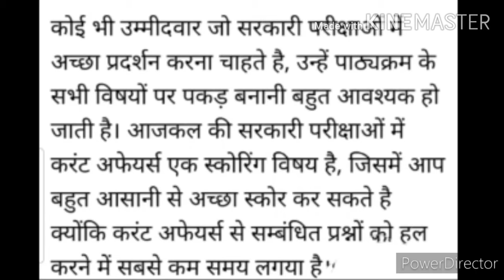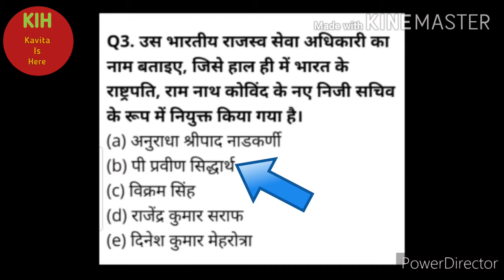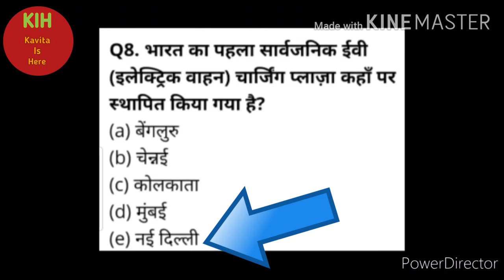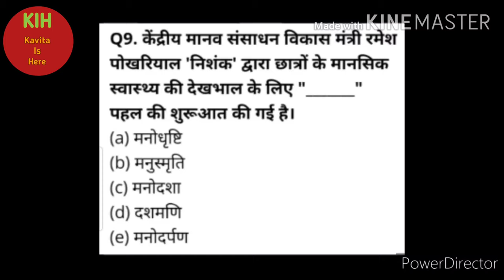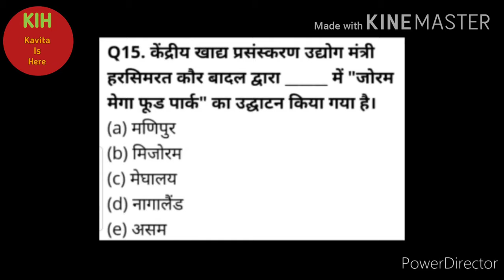15 Most Recent and Knowledgeable Current Affairs 2020 | Current Affairs Update, Current Affairs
15 Most Recent and Knowledgeable Current Affairs 2020 | Current Affairs Update, Current Affairs

Hi everyone, welcome back once again like forever to my and your "Kavita Is Here" YouTube channel where you're getting to know educational updates nowadays.. In this video, I have shared knowledge with you about 15 most recent and useful important current affairs 2020, so kindly watch this video fully and carefully from beginning to end..❤️🌹🙏